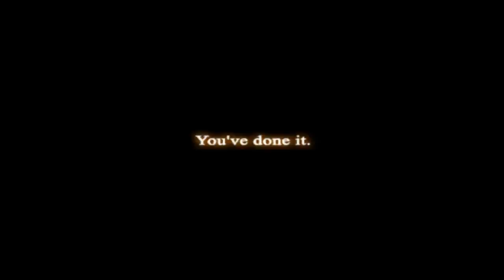Yugioh Capsule Monster Coliseum challenge run Finalie!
The steamroller pushes forward endlessly.
The unstoppable force of earth turns to rubble all those who oppose it
The ground bends, flattens, and chips away from great force.
Hail, Earth, eternal mover, permanent monolith, and bearer of the unstoppable forces that drive the machinations of the very universe.
Let Earth push, and balance will be restored.